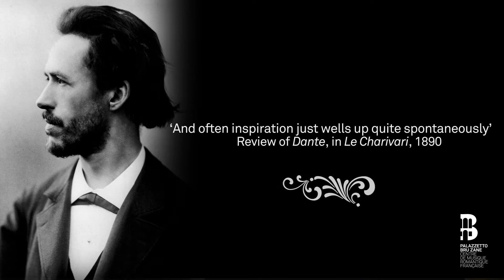GODARD, Dante (1890) - “Opéra français” CD-Book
"Dante" (1890) by Benjamin Godard
‘Opéra français’ series of the Palazzetto Bru Zane | 2017 | volume XVI
Bilingual CD-book in French and English
2 CDs / book: 143 pages

Opera in four acts
Libretto by Édouard Blau
First performed at the Opéra-Comique (Paris) on May 7, 1890.

MÜNCHNER RUNDFUNKORCHESTER
Ulf Schirmer, conductor
CHOR DES BAYERISCHEN RUNDFUNKS
Stellario Fagone, choirmaster
with Edgaras Montvidas, Véronique Gens, Jean-François Lapointe, Rachel Frenkel, Andrew Foster-Williams, Diana Axentii, Andrew Lepri Meyer

Dante Alighieri, born in Florence in 1265, was at once a poet and an important political figure of his time. His celebrated Divine Comedy relates his supposed descent to Hell and slow ascent to Paradise. Godard’s operatic treatment of his life (1890) skilfully juxtaposes the political milieu – crowd scenes in Florence and the quarrel between Guelfs and Ghibellines – with the expression of the courtly love he feels for Beatrice, betrothed to his friend Bardi. The most remarkable element of the opera is the integration of a ‘Vision’ that is nothing less than a synthesis of the Divine Comedy set to music. Its third act is built around a fantasy ‘Hell’ and ‘Paradise’, featuring an Apparition of Virgil, Chorus of the Damned, Infernal Whirlwind, Divine Radiance and Apotheosis of Beatrice. Godard is here at the peak of his melodic inspiration and compositional mastery, in a style that brings Gounod up to date and need not fear comparison with Massenet.